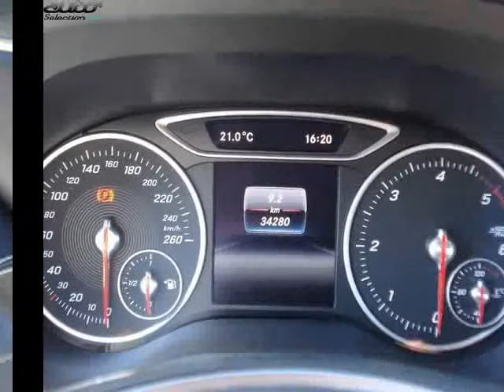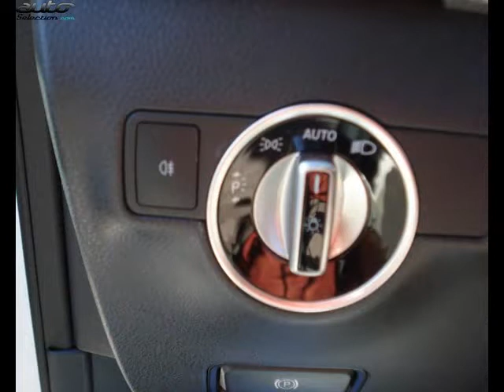Mercedes classe b 200 occasion visible à Aurillac présentée par Cat automobile service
Cette Mercedes classe b 200 occasion disponible à Aurillac dans le 15 est mise en vente par Cat automobile service - 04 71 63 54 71 - tous les détails sont